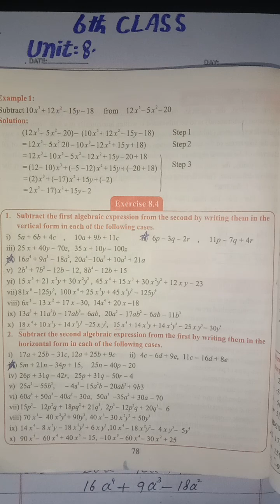introduction of algebraic class 6th chapter 8 maths,6th class chapter 8 exercise 8.4 Q.No.1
introduction of algebraic
class 6th chapter 8 maths
6th class chapter 8 exercise 8.4 Q.No.1
6th class chapter 8 exercise 8.4
class 6th math unit 8 exercise 8.4
class 6th maths unit 8 exercise 8.4
class 6th chapter 8 math exercise 8.4
6th class unit 8 online math lecture
6th class chapter 8 exercise 8.4 maths
exercise 8.4 class 6th unit 8
6th class mathematics skills
6th class exercise 8.3 question no 1
class 6 chapter 8 exercise 8.4 maths
class 6th unit 8 ex 8.4
iqbal sun series